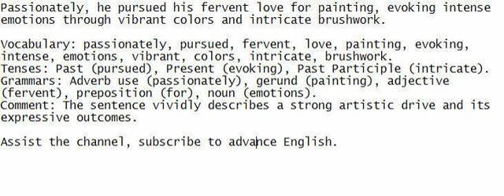Passionately, he pursued his fervent love for painting, evoking intense emotions through vibrant col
Be attentive and speak alongside me to understand the sentence. Put it in writing for better English comprehension.

Passionately, he pursued his fervent love for painting, evoking intense emotions through vibrant colors and intricate brushwork.

Vocabulary: passionately, pursued, fervent, love, painting, evoking, intense, emotions, vibrant, colors, intricate, brushwork.
Tenses: Past (pursued), Present (evoking), Past Participle (intricate).
Grammars: Adverb use (passionately), gerund (painting), adjective (fervent), preposition (for), noun (emotions).
Comment: The sentence vividly describes a strong artistic drive and its expressive outcomes.